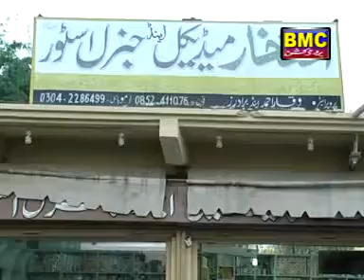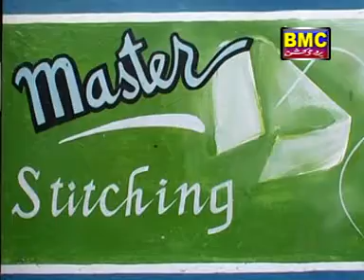Tai E Dam | Kher Jan Baqri | Vol 17 | Balochi Song | Balochi World